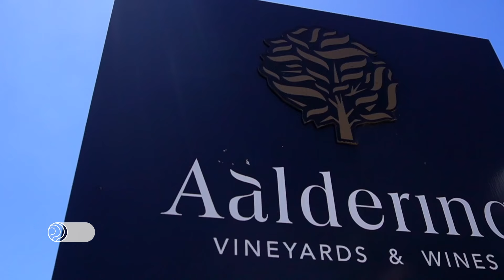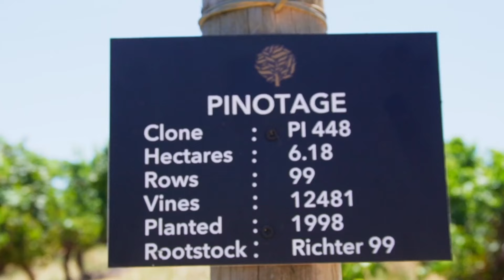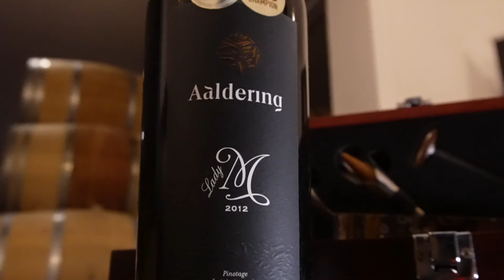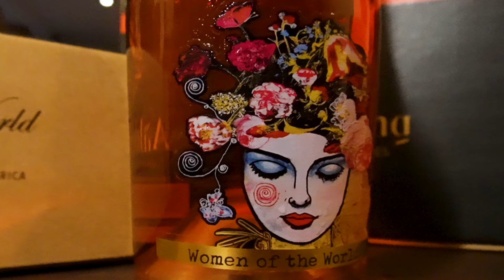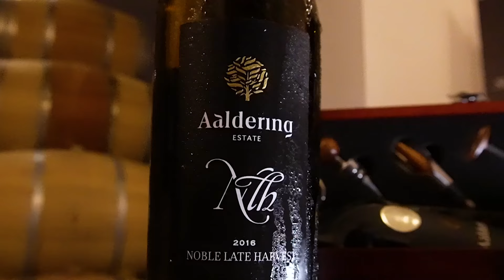South Africa - Aaldering Wines, A Breathtaking Gem in Stellenbosch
to learn how you can experience these exhilarating wines from Aaldering Vineyards and Wines for yourself and share with friends.
Aaldering Vineyards and Wines, Devon Valley, South Africa. A picturesque, boutique family winery in Stellenbosch with a touch of Dutch. A family member talks about how they found the perfect location and embraced the South African Pinotage grape. Aaldering makes a stunningly  beautiful rose, celebrating woman around the world (WOW), and a flavor bursting unwooded red wine expressing the grape at its best. High quality, single vineyard wines are made from a number of other grape varieties, including a uniquely elegant, intense golden, honeycomb laced late harvest Noble Sauvignon Blanc version.

Discover exceptional wines with captivating stories. You like to hear the story behind the wine? The people who craft the wine, the place that makes them special, the culture that ties it all together?

0:00 Spoken Wines Intro
0:31 The Family Story
1:44 The Lady M
2:58 Women of the World Rose
4:55 Spoken Wines Insight & Food Pairings
6:36 How to Order